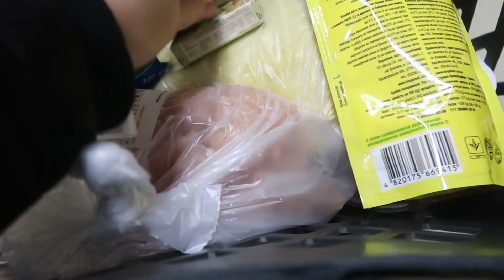VLOG Некому в магазин сходить. Готовлю что нашла в холодильнике